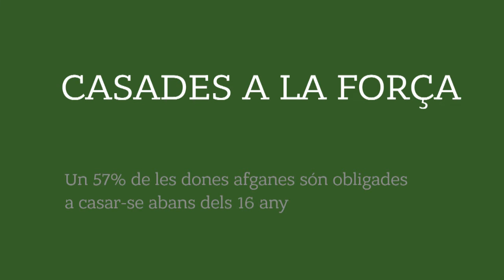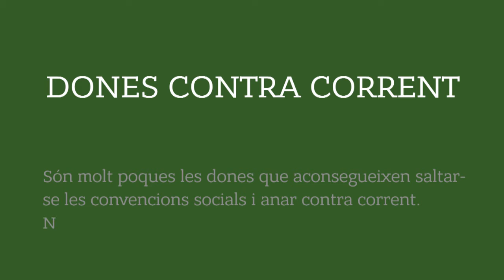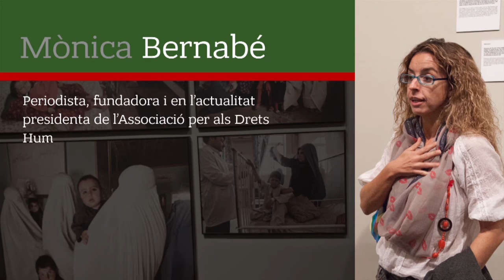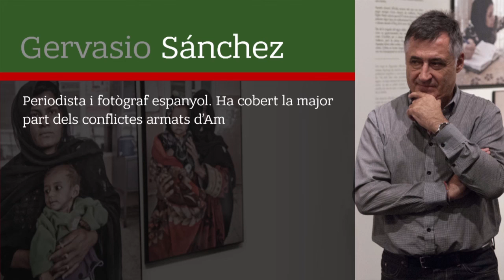Dones. Afganistan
Recorrido comentado por Gervasio Sánchez y Mónica Bernabé a la exposición "Dones. Afganistán" en la Sala Acadèmia de La Nau, València.

Exposición en sala hasta el 14 de febrero de 2016 con taller didáctico para centros escolares, universitarios, centros de adultos y público en general.

Vídeo realizado por los compañeros del TAU (Taller d' Audiovisual de la Universitat)